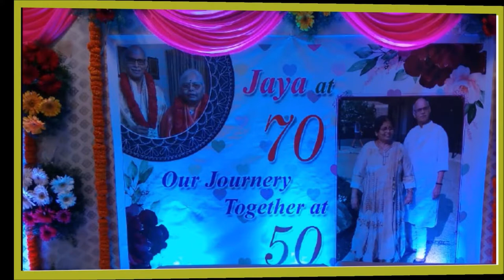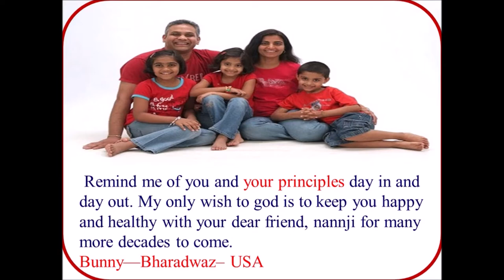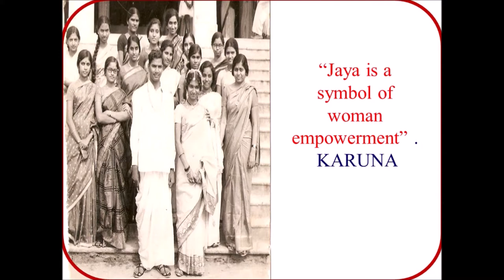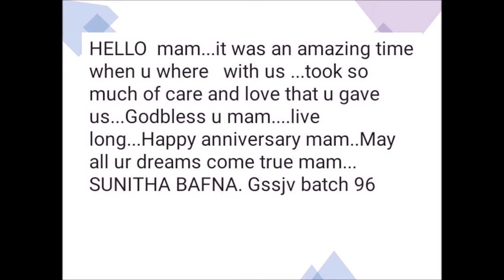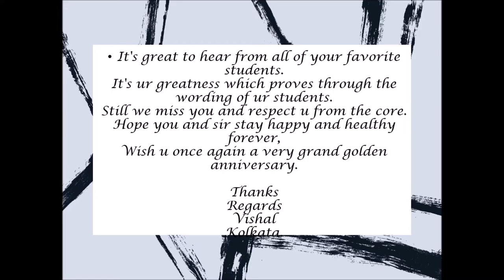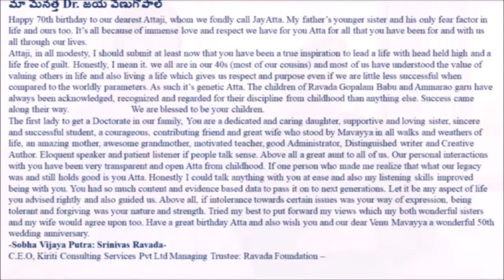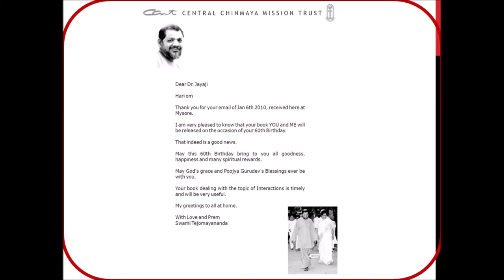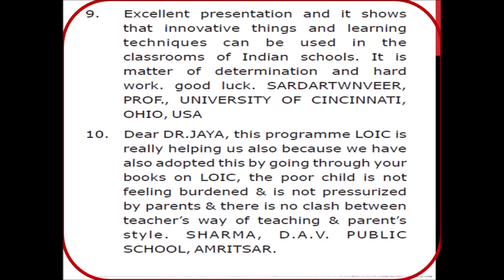DR JAYA AND DR VENU 50 GOLDEN YEARS OF TOGETHERNESS AND PROFESSIONAL LIFE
PERSONAL VIDEO